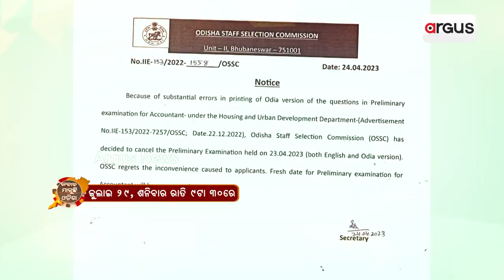Watch 'Jabab Maguchi Odisha' At 9.30pm On July 29